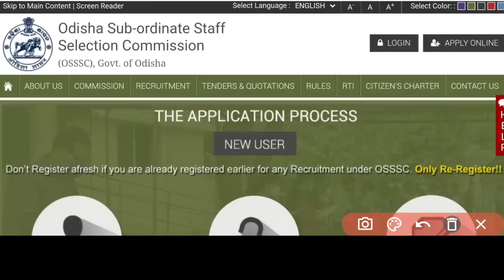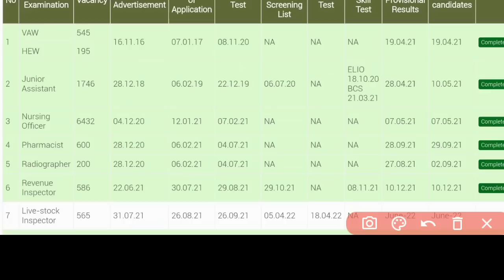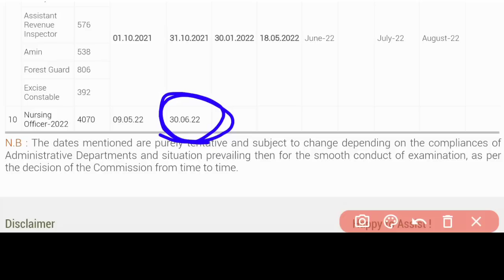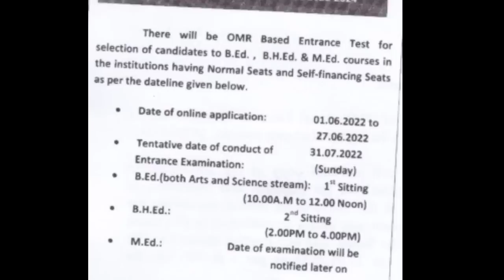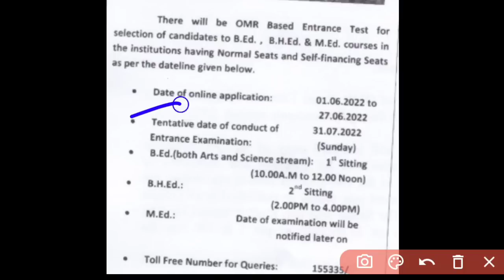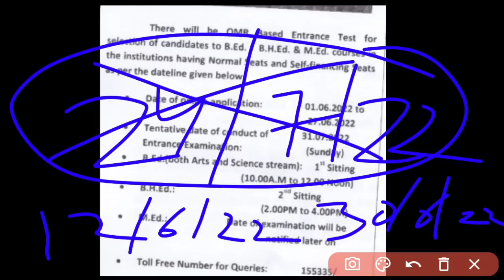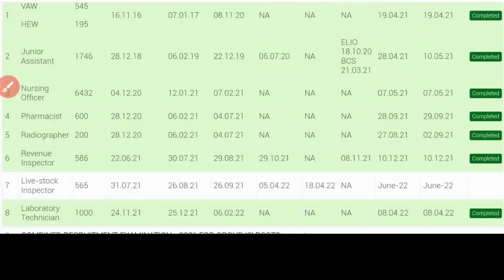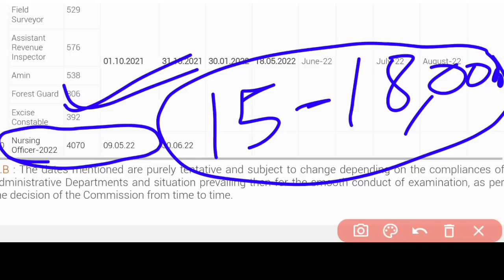OSSSC NURSING🎯EXAM DATE❓TOTAL CANDIDATE APPLIED❗WHEN ADMIT CARD WILL CAME❗FULL DISCUSSION EXAM 2022❗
A SMALL TRY TO HELP YOU PREPARATION FOR--::
AIIMS
ESIC
BSF
OSSSC
NHM
RRB
CHO
NORCET
PGI
NURSING QUESTIONS AND ANSWERS.
NURSING MCQ
NURSING COMPITATIVE EXAMS.
NURSING QUERIES.
NURSING ADMISSION.

Jay Jagannath 🙏🙏🙏

@Odisha Nursing
@Being A Nurse(ODISHA)
@CHSE CATALYST
@Laxmidhar Sir